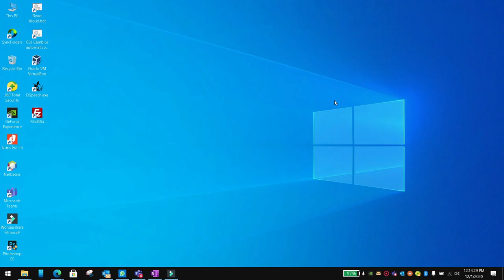How to use custom fonts in flutter app